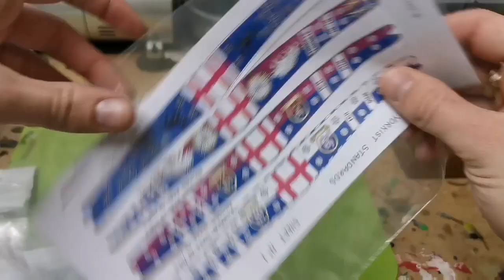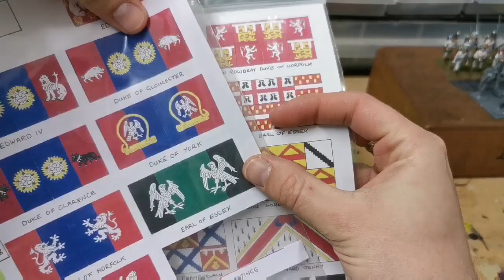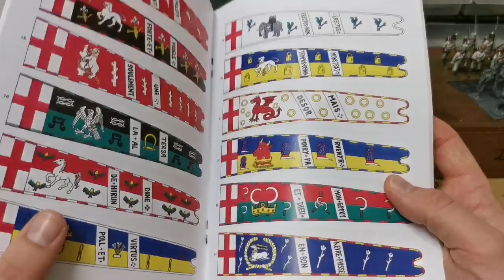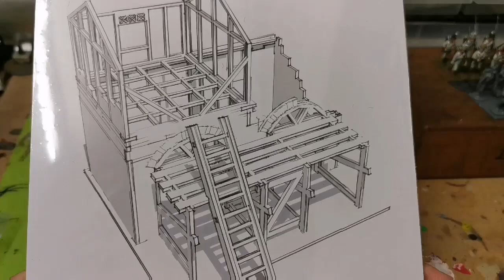Hobby Update February 20 & Shoutouts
Shout outs and a hobby update on where I’m at with everything.